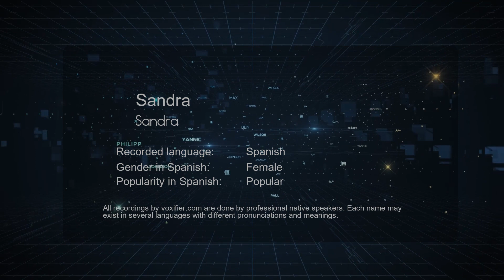How to Pronounce Sandra (Sandra) in Spanish - Voxifier.com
This is the Spanish pronunciation, gender, and phonetics recording of the name Sandra (Sandra). The same name may exist in other languages with different pronunciations. Check the meaning of name along with other possible pronunciations or similar names for free Voxifier uses the help of expert linguists to simplify pronunciations by replacing some special sounds with sounds more commonly available across all languages.